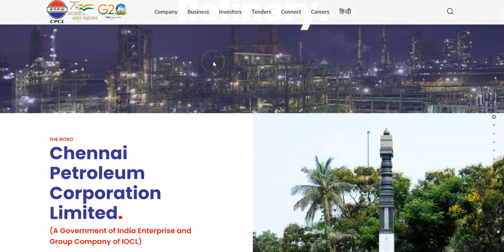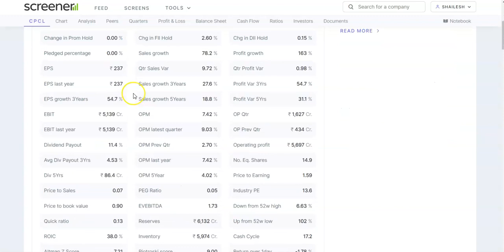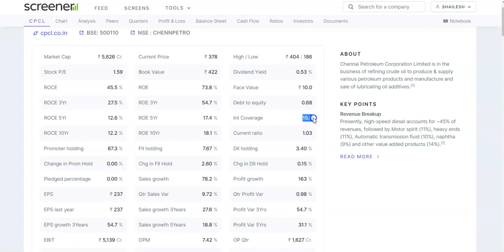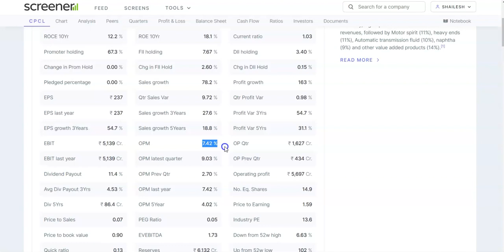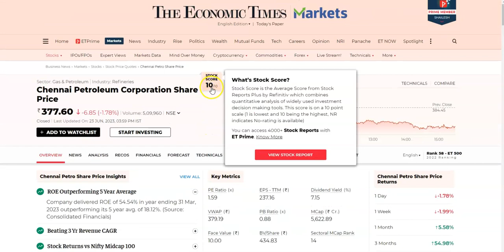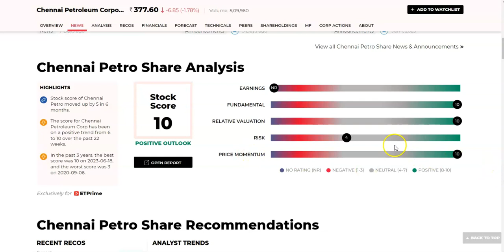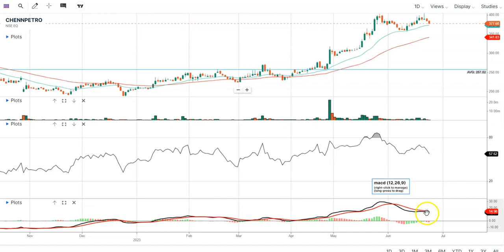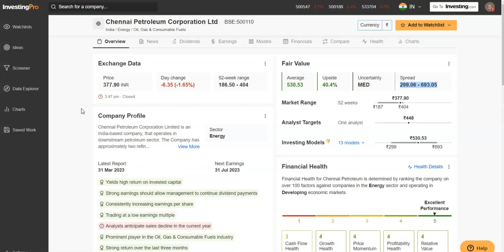Chennai Petroleum CPCL Fundamental Analysis June 2023